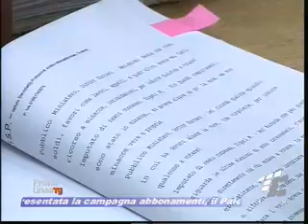Processo reato elettorale